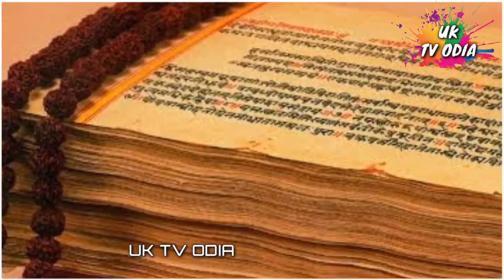Ahipari Lakhyana Thiba Mahila Mane Hoithanti Alakhmi | By- Uk Tv Odia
UK TV ODIA PREPARED BY THIS VIDEO IF YOU LIKE IT PLEASE SUBSCRIBE OUR CHANNEL  ll SUBSCRIBE TO OUR CHANNEL AND THE UPCOMING BELL ICON TODAY TO STAY CONNECTED WITH US AND GET ALL THE MAJOR AND MINOR UPDATES OF ALL KINDS OF NEWS RELATED TO NEWS, WOLLYWOOD & BOLLYWOOD FIRST 🔔 BY PRESSING THE BELL ICON, YOU CAN GET ALL THE VIDEOS WE UPLOAD FIRST l

                🙏 ll THANK YOU ll 🙏

                    JAY JAGANNATH

IF YOU OWNER OF ANY THIRD PARTY IMAGES, VIDEO, MUSIC IN THIS VIDEO IF WE ARE USING IT. I WILL REMOVE IT IN 24 HOURS. THANK YOU ( UK TV Odia )

NOTE - All content is copyright to UK TV Odia use or commercial Display or editing of the content without proper credit will lead to legal issues against you.